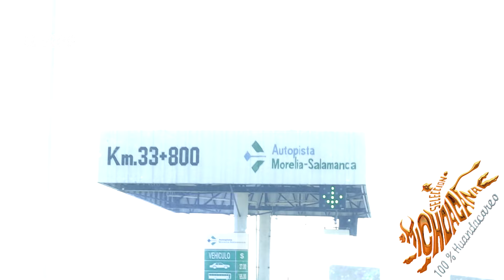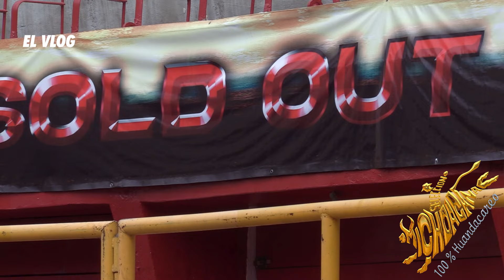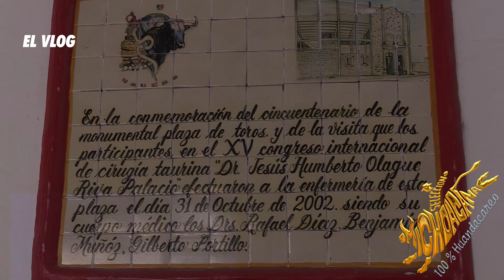EL VLOG: PRIMER EVENTO EN MORELIA & TUVIMOS SOLD OUT !! | SELECCIÓN MICHOACANA 2024